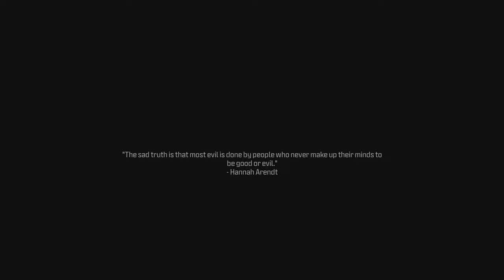Call of Duty Modern Warfare 3 Gameplay Walkthrough Part 1 PS5 Full Game - No Commentary [4K 60FPS]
Call of Duty Modern Warfare 3 2023 Campaign Walkthrough Gameplay Part 1 includes a PS5 Review, Campaign Intro and Full Gameplay MW3 Story Campaign Mission 1-3 for PlayStation 5, PS5, Xbox Series X/S and PC of COD Modern Warfare 3 2023 Story Campaign. This Full Gameplay COD Modern Warfare III Gameplay Walkthrough will include Call of Duty MW3 Story Campaign, Review, PS5 Gameplay, Cinematics, Cut Scenes, Ghost, Soap, Price, Farah, Story Missions, Zombies, DLC and all Single Player Campaign Missions and the Ending.

Combat means making choices – different loadouts, different paths through the mission. In addition to the signature, cinematic Call of Duty campaign missions, Call of Duty: Modern Warfare III introduces open combat missions that provide more player choice.

All 16 launch maps from the original Modern Warfare 2 (2009) have been modernized with new modes and gameplay features and will be available at launch to get everyone started, while over 12 all-new core 6v6 maps will fuel post-launch live seasons.

Modern Warfare III will also launch with new Ground War maps boasting innovative play spaces and the epic return and evolution of the popular War Mode that first debuted in 2017’s Call of Duty: WWII.

For the first time, team up with other squads to survive and fight massive hordes of the undead in the largest Call of Duty Zombies map ever. Call of Duty: Modern Warfare III Zombies (MWZ) tells a new Treyarch Zombies story with missions, core Zombies features, and secrets to discover. Ready up for an open world PvE survival experience against some of the biggest enemies in Call of Duty history.​

The perfect place to watch educational gaming videos: From Let's plays, walkthroughs and playthoughs to benchmarks and graphic comparisons. I am constantly improving my editing by working many hours every day so that my audience can get the best videos possible.
The channel also focuses on capturing specific moments from story-driven games in the highest quality possible that are otherwise hard to find.